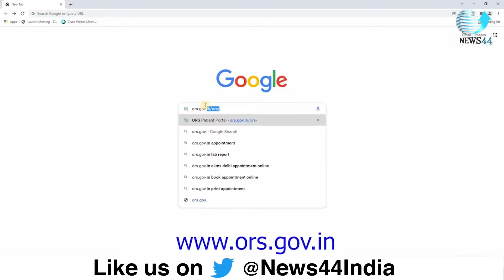AIIMS में अब होगा मुफ्त इलाज, नहीं बनवानी पड़ेगी पर्ची | News44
जल्द ही एम्स के OPD में इलाज करवाने के लिए आने वाले मरीजों का ट्रीटमेंट स्लॉट के आधार पर किया जाएगा. इसमें जिन मरीजों का नंबर नहीं आएगा, उन्हें वेटिंग एरिया में इंतजार करना पड़ेगा और ऐसे सभी मरीजों को टोकन दे दिया जाएगा. इंतजार करने वाले मरीजों में गर्भवती, दिव्यांग, बुजुर्ग और जरूरतमंदों को प्राथमिकता प्रदान की जाएगी.